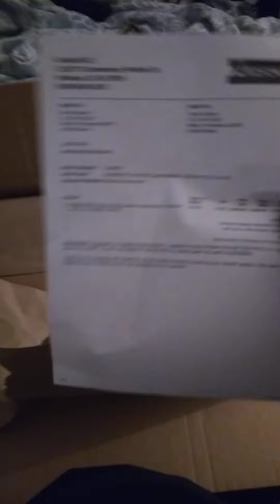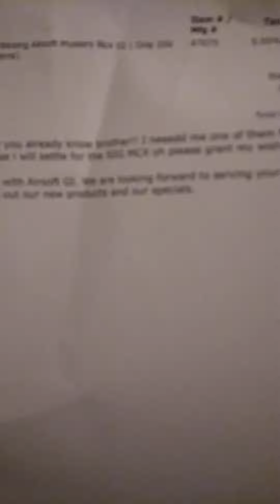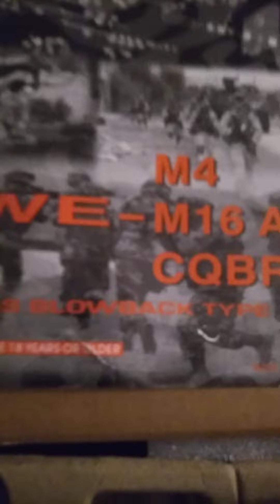AirsoftGI BIGGER WINS 2 MYSTERYBOX!! Does he continue receiving HuggyBear's BLESSINGS??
Here is yet another very quick video to show yall just what its like to shop mystery boxes with AIRSOFTGI and ask for specific blessings to see if you got the luck or is it love or maybe i just trade Cisco toe pics for prizes!! haha Maybe I got cursed well what do you think!!
MAKE SURE YOU CHECK OUT THEM BIGGERWINS MYSTERY BOXES FOR YOURSELF AND PUT SOMETHING IN THEM ORDER COMMENTS!!
Let me know if your blessed or cursed!!
ENJOY ANOTHER QUICK VIDEO FELLAZ AND LADIEZ